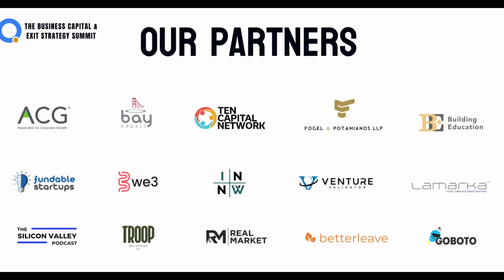Key Lessons from Silicon Valley - Panel Discussion at The Business Capital & Exit Strategy Summit